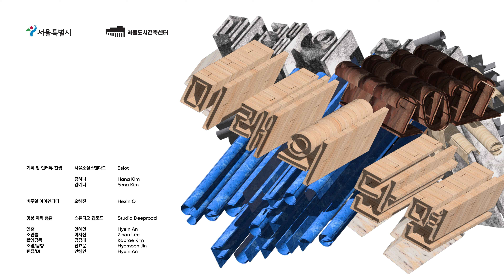[미래의단면]창작자가 살기 좋은 도시 / 장수정 권장건축사사무소 대표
창작자의 수만큼이나 다양한 창작자에게 적합한 공간, 어떻게 계획할 수 있을까요? 장수정 건축가는 서울에서 창작자로 살아가는 이들의 공간을 방문해 다양한 이야기를 모으며 창작자를 위한 공간, 창작자가 살기 좋은 도시에 대해 생각합니다. 창작자로서 하루하루 다양한 대안을 모색하는 단계를 거치며 고민하고 있는 장수정 건축가의 이야기를 들어봅니다.

00:00 창작자들의 공간 채집
2:06 창작자를 위한 공간 공급
6:01 창작자들이 많이 사는 도시
9:42 도시 공공 공간에 대한 고민과 성장